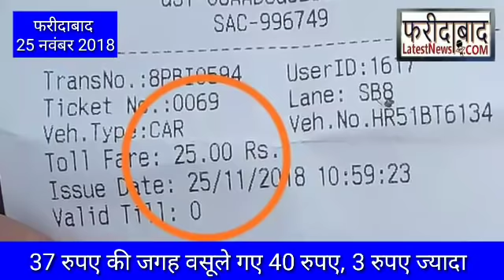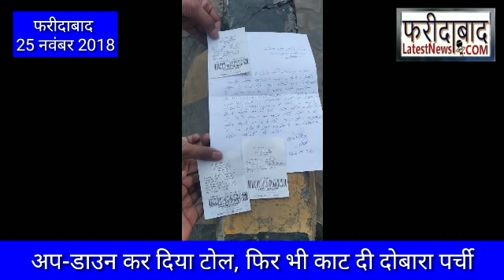LN Parashar Vs Dhauj Toll Plaza Faridabad illegal Extortion Video